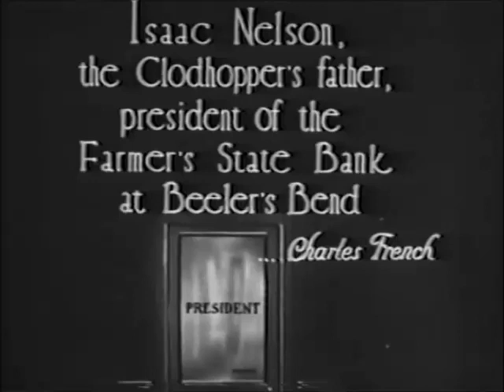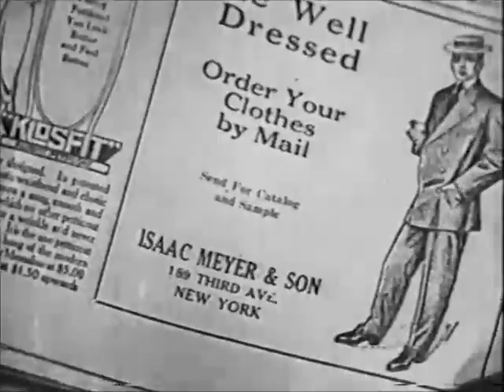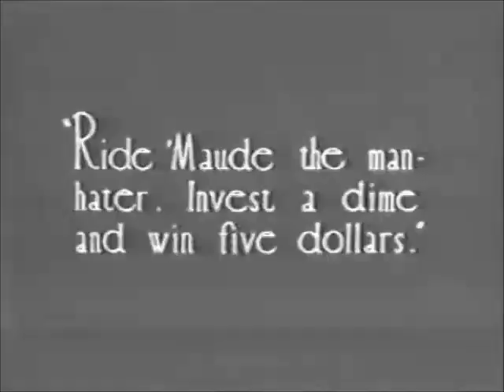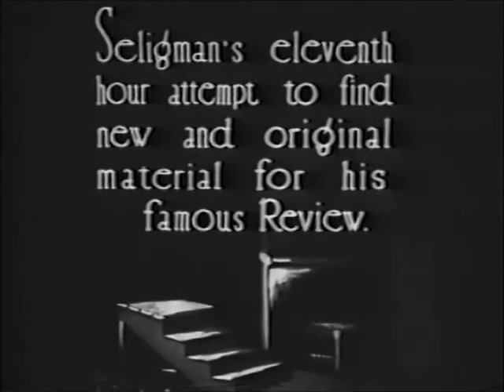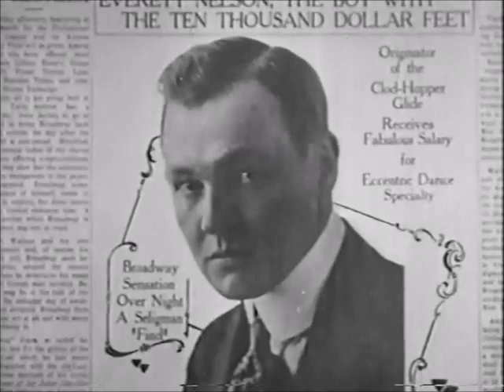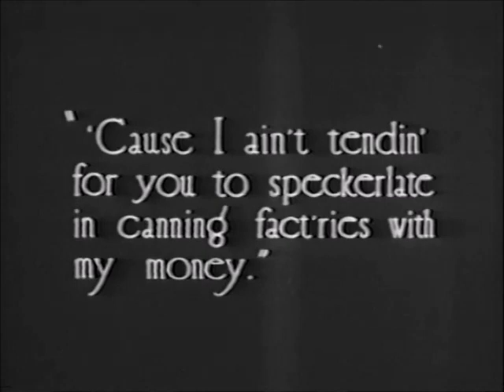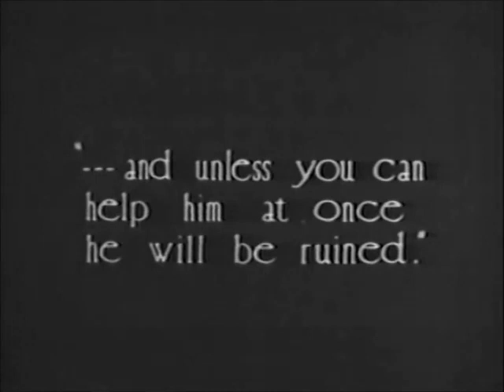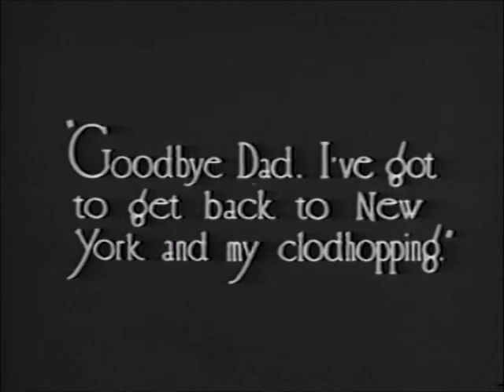"The Clodhopper" (1917)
"The Clodhopper" is a drama directed by Victor Schertzinger featuring Charles Ray, Charles K. French, Margery Wilson, Lydia Knott, Tom Guise and others.

A tough man drives his son away and then faces financial ruin.